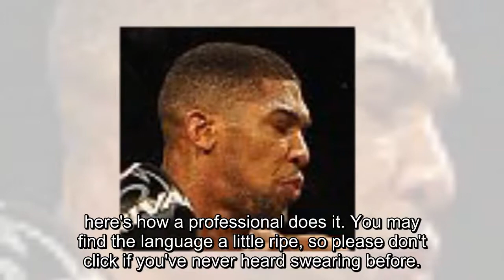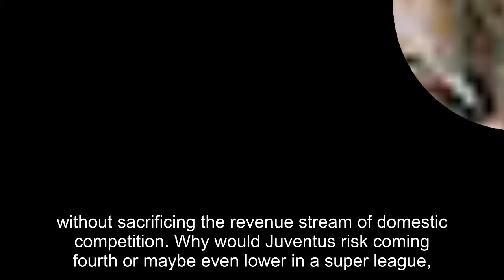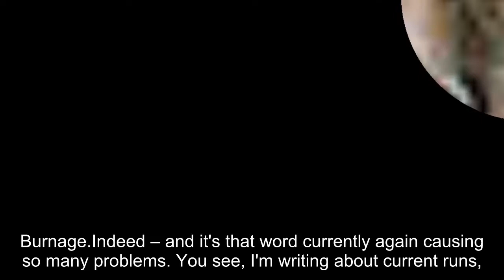Domestic dominance of Bayern Munich and Juventus makes European Super League a non-starter and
Domestic dominance of Bayern Munich and Juventus makes European Super League a non-starter and why most of Augusta will be on board the Tiger train